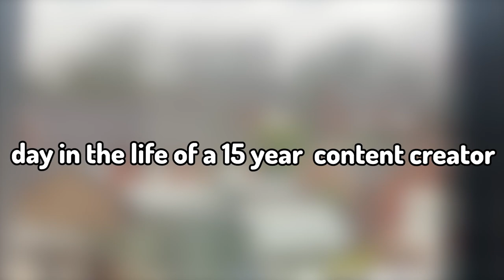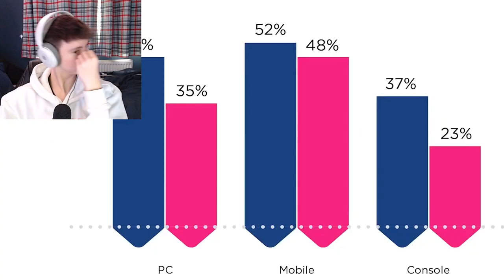A Day In The Life Of A 15 Year Old Content Creator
This video goes through a average day in my life, if you like this kind of content make sure to subscribe and like so i know to do more stuff like this.
This is also a new channel so make sure to show support !!!